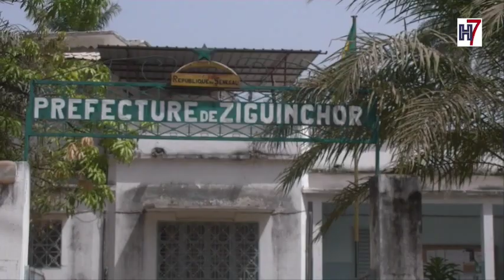WOLOF/ ZCHOR: Madiadiop Sane Coord MVC arrêté par la police